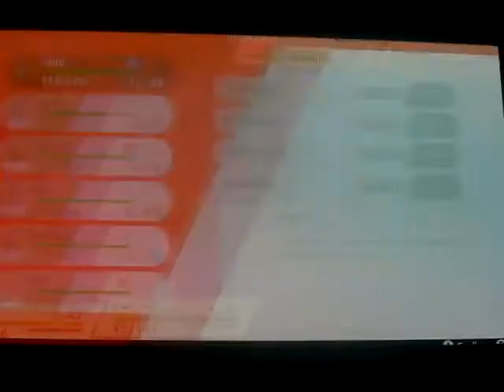Pokemon Sword version Nuzlocke challenge part 68: arriving at Wyndon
Part 68 of my Nuzlocke challenge of Pokemon Sword version

Team: Rio the Cinderace
            Poppy the Mudsdale
            Ben the Bronzong
            Fantastic the Thievul
            Judo the Sawk
            Yeti the Snover

PC: Cheese the Milcery
        Nibble the Grubbin
        Emerald the Sneasel
        Hermione the Hattrem
        Medusa the Mareanie

Deaths: Sandy the Skwovet
               Dave the Timburr
               Philip the Yamper
               Arrow the Arrokuda
               Cinder the Sizzlipede
               Blake the Liepard
               Teddie the Bewear
               Rosie the Eldegoss
               Slash the Drednaw
               Soldier the Rufflet
               Freja the Fraxure
               Ulquiorra the Noibat